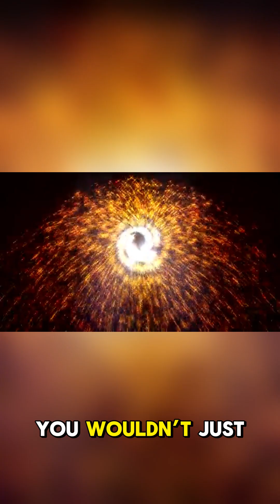The Star That Breaks Physics — The Impossible Magnetar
Did you know there’s a star that literally breaks the laws of physics?
It’s called a magnetar — a neutron star so dense and powerful, it shouldn’t even exist according to science.
Its magnetic field is 1,000,000,000,000× stronger than Earth’s, strong enough to rip the electrons off your atoms… from a distance.

In this ThinkShock short, we explore:

What a magnetar really is

Why it defies physics

How it releases energy equal to 100 trillion nuclear bombs

Why scientists STILL don’t understand how it survives

If you love mind-breaking space facts, you’re in the right place.
Follow ThinkShock for more brain-melting science.